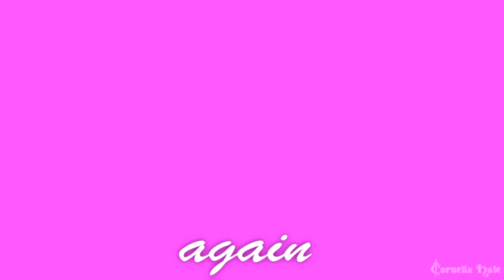Dяoρρiη ∂α βσღβ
Here's a W.I.T.C.H. video, after a long time with our hot girl, Taranee.

Song: Droppin da Bomb
Artist LARISS